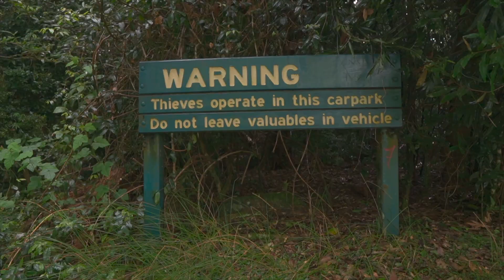Springbrook Vlog | Twins Fall | Nepali in Gold Coast | Nepali Vlogging in Australia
Springbrook Vlog | Gold Coast | Episode 4